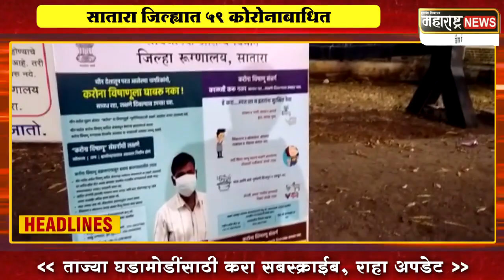Top Headlines - 29 Dec 2020, महत्वाच्या घडामोडी